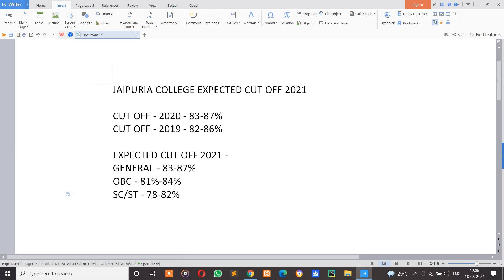Jaipuria College kolkata expected cut off 2021 | Admission 2021 | Merit list announced | CU CBCS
seth anandram jaipuria college of commerce and business administration 2021
 seth anandram jaipuria college of commerce and business administration fees 2021,
 seth anandram jaipuria college of commerce fest kolkata  seth anandram jaipuria college,
*  seth anandram jaipuria college Kolkata
* jaipuria college Kolkata park street
*jaipuria college fees
* jaipuria college Autonomous,
* jaipuria college  eligibility criteria,
*jaipuria college Admissions 2021
* jaipuria college merit list 2021
* how to get admission in jaipuria college 2021
How to fill application form of jaipuria college Kolkata 2021
* Top 10 Commerce college in Kolkata
*Best commerce college in Kolkata
*Top commerce college in Kolkata
* Best colleges in Kolkata
* Best colleges for commerce in Kolkata
* Best colleges for B.com in Kolkata
* Top b.com college in Kolkata.

* Top bachelor of commerce college in Kolkata

* St. Xavier college , Autonomous kolkata
* Goenka college of commerce
*JD Birla institute
* Shivnath shastri college
* Shri shikhsayatan  college
* Heramba Chandra college
* jaipuria college
* Bhawanipur college

* College reviews
* college fees
* college location
* college Rankings
* college merit list
* college placement
jaipuria college Freshers party

seth anandram jaipuria college
seth anandram jaipuria college admission